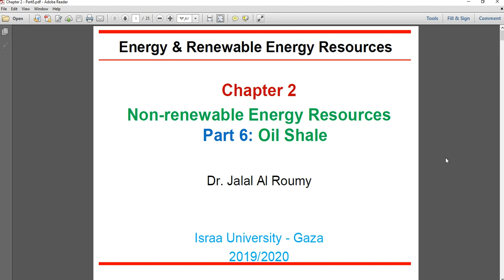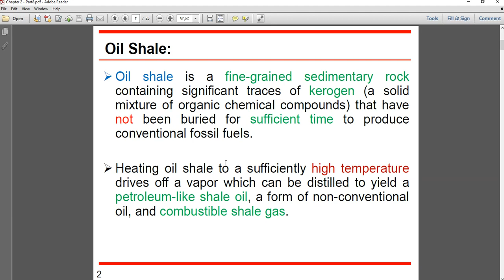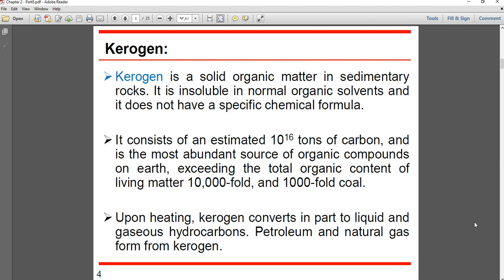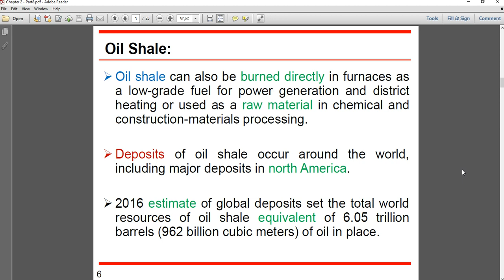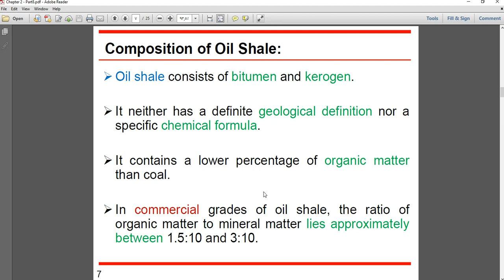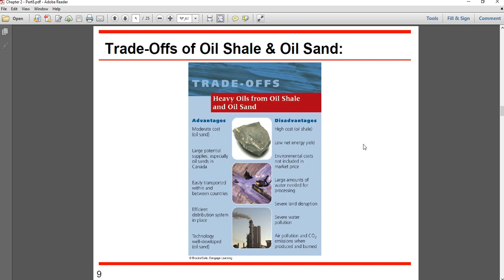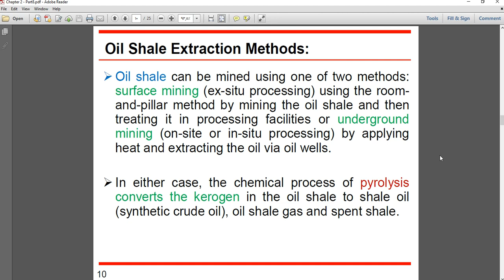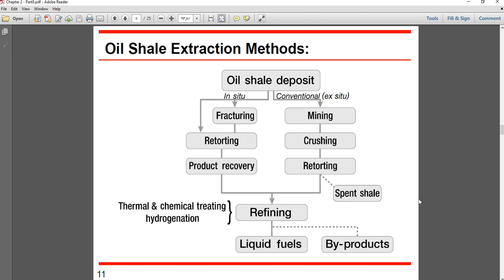مصادر الطاقة غير المتجددة النفط الصخري 1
الطاقة والطاقة المتجددة
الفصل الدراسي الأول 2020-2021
د.جلال الرومي
كلية الهندسة وتكنولوجيا المعلومات